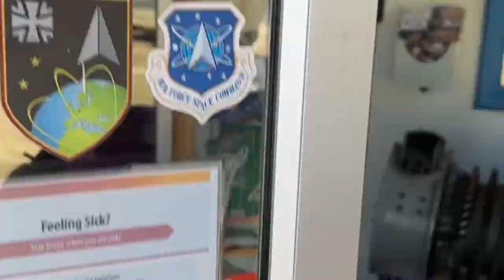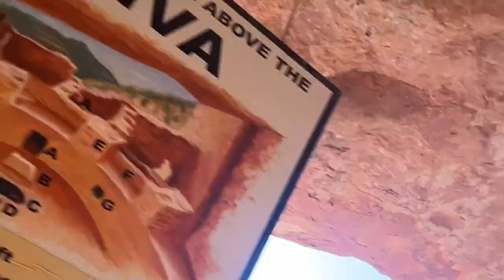Roadtrip Vibes - USA Roadtrip - Buffalo falls to Colorado Springs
@vibeslifeus Roadtripvibes - Day 5

After a manic day yesterday it was nice to have a slightly more chilled (scuse the pun) start to the day in Buffalo Falls.
We spent the morning enjoying the snow which is probably some of the deepest we’ve ever seen!

The temp was reading -15 but that didn’t stop the boys from having fun. After setting off we filled up with Gas and set off on another long drive!

Our destination the glorious city of Colorado Springs! After a quick bite to eat at a super cool airplane themed restaurant we went to visit the Manitou Cliff Dwellings.

Although these aren’t the original dwellings they are still a good representation of how the Native American people used to live.

After that it was a short drive to the Mountaindale campground and cabins. Our home for the night!